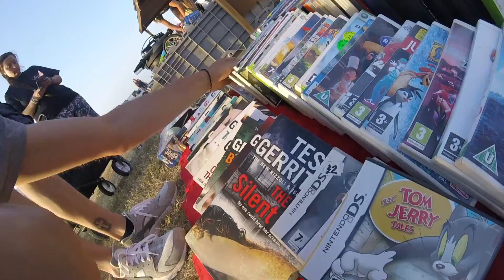Car Boot Sale Hunting | Thrift Haul To Sell Online | 1K Subscriber Giveaway! | Reselling on eBay UK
In todays video we are back with another Car Boot Sale Haul! See what we picked up, how much we paid and what we hope to sell it for on eBay!

This will be announced during our Thursday Live Stream starting at 8pm! You have to be in the stream to win guys! Good luck :)

Check out Ian @ Master Of Pieces YouTube Channel and let's congratulate him on getting to 1K Subs

We hope you enjoy - please hit the 'Thumbs Up' button!

Just wanted to say a massive thank you for all of your support! Cannot believe we have over 1000 subscribers, we are completely overwhelmed and grateful, we really do appreciate it!

We will see you soon for a brand new video!

Jack & Emily X